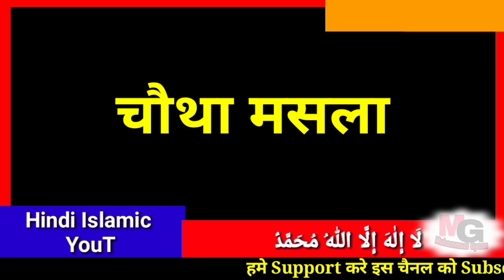Washing Machine में कपड़ा धुलने से कपड़ा पाक नहीं होता है ? जरूरी मसले Immortant Clip For All Muslims